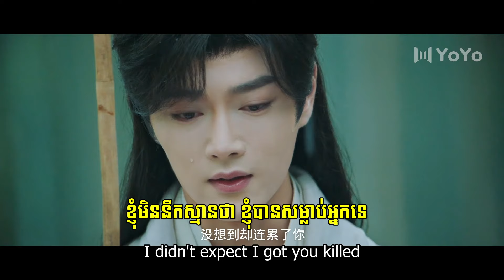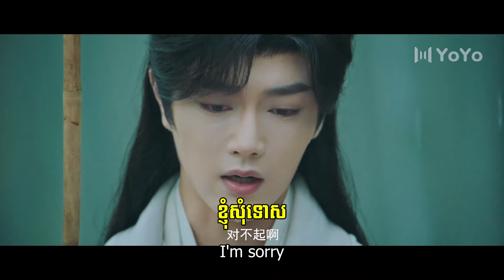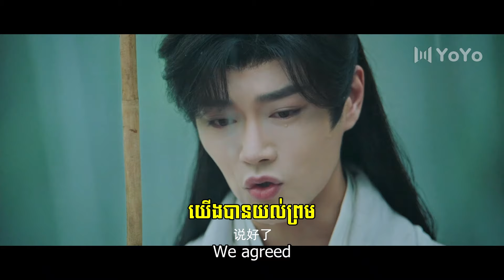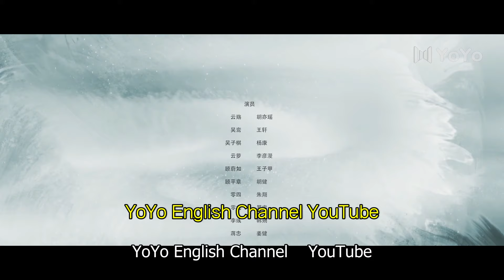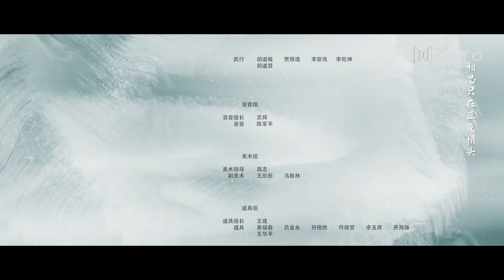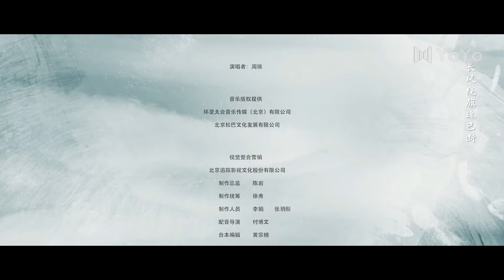[Khmer Sub] ឃាតករស្នេហា ep 27 ភាគបញ្ចប់ Double Life Chinese Drama Eng Sub រឿងចិន រឿងភាគចិន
[Khmer Sub] ឃាតករស្នេហា ep 27 ភាគបញ្ចប់ Double Life Chinese Drama Eng Sub រឿងចិន រឿងភាគចិន រឿងភាគចិនអក្សរខ្មែរ

Description៖
Yun Shang, who has suffered from torment since childhood, became a killer of the Rain Pavilion to protect her sister. During the execution of missions, she was touched by the pure and kind Duke Wu Luan and subsequently fell in love with him. When her new assassination target became Wu Luan, Yun Shang chose to put down her butcher’s knife for love, confronting her lover and family directly.

ឃាតករស្នេហា, ep 27, ភាគបញ្ចប់, Double Life, Chinese Drama, Eng Sub, Khmer Sub,
Double, Life,
រឿងចិន, រឿងភាគចិន, រឿងចិននិយាយខ្មែរ, រឿងចិននិយាយខ្មែរ2023, រឿងចិនបុរាណ, រឿងចិន 2024,